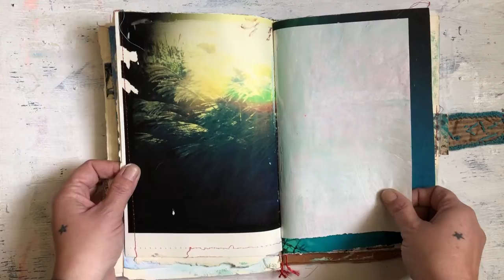Modern Mystic Art Journal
This magical journal is created with various repurposed papers for wet to dry medias. The cover is embellished with vintage fabrics and a button belt for closure. perfect for creative practice or dreaming up magical visions!

cover measures approximately 7″x10.5″